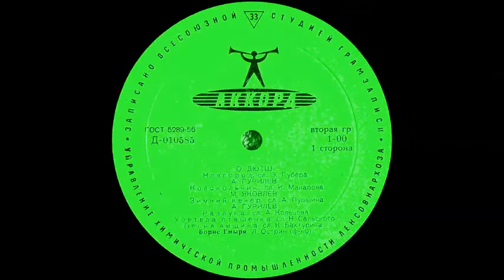Яковлев Пушкин Зимний вечер Борис Гмыря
1947
Ф-но - Л. Острин